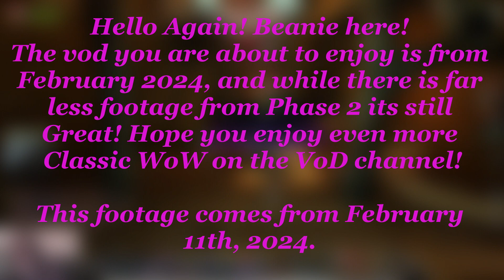Library Enjoyers? - Season of Discovery: Phase 2: Part 9 - Feb 11, 2024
In late January I decided to roll a character in Season of Discovery, the following streams were a mad dash to get geared and hit level 40 before Phase 3, these are the VoDs of those fateful days.

Channel Editors: Beanie_the_Thrower